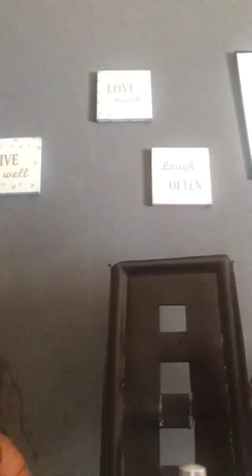Swap Jessica fin